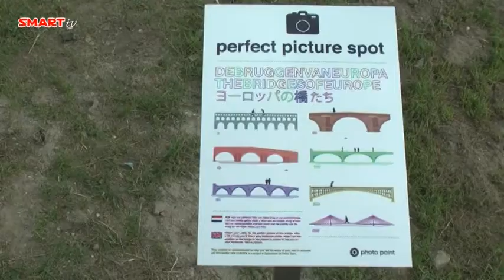Wethouder Mourik opent de laatste eurobrug in Spijkenisse